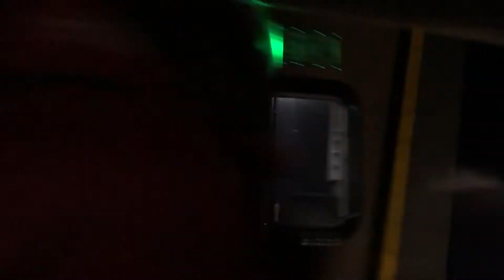A few March Wednesday nighttime trains at Mineola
Taken on Wednesday March 3rd, 2021. Enjoy!